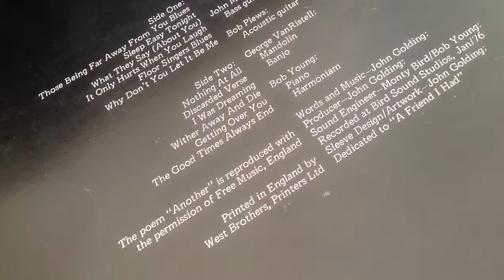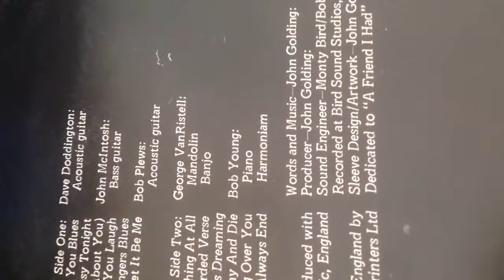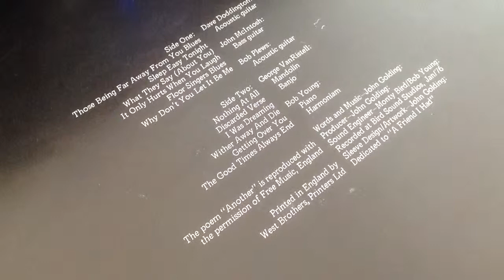John Golding "Why Don't You Let It Be Me?"